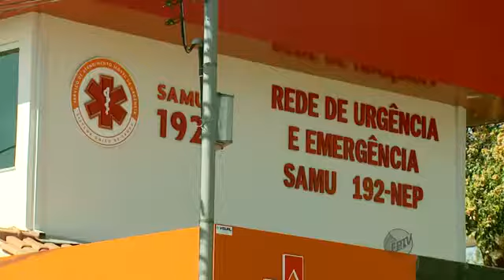Visita do Governador em Três Corações